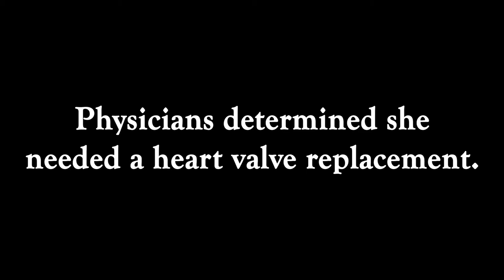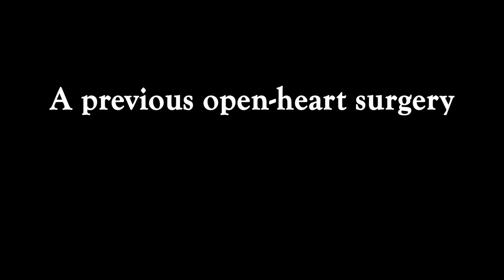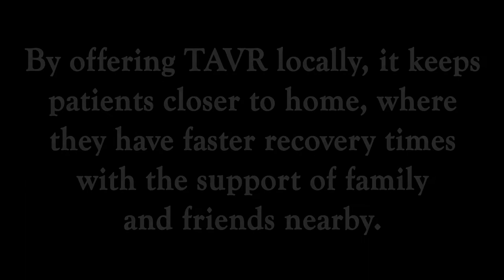TAVR procedure First Friday July 2017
Bay Medical Sacred Heart is the only hospital in the area offering this minimally-invasive heart valve replacement. The procedure is meant for high-risk patients who are not candidates for open-heart surgery. Hear from two of our patients.